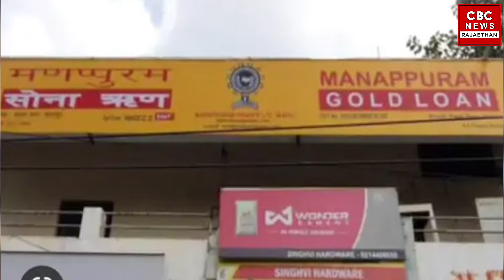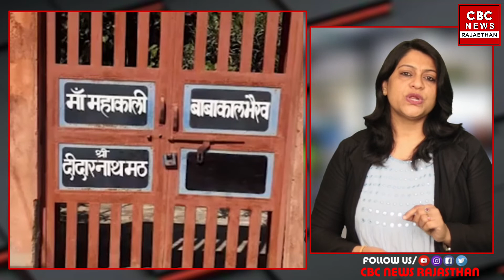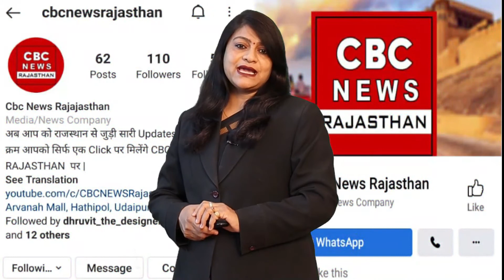Government School के Teacher को तांत्रिकों ने जादुई बक्सा दिया रोज़ निकले दस हज़ार? |CBC NEWS BULLETIN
A case of swindling Rs 41 lakh by giving a magical box to a government school teacher has come to the fore. The thugs claimed to withdraw Rs 10,000 daily from the box. The teacher came to know about the fraud when the money was not released. The matter is of Ajmer's crab.